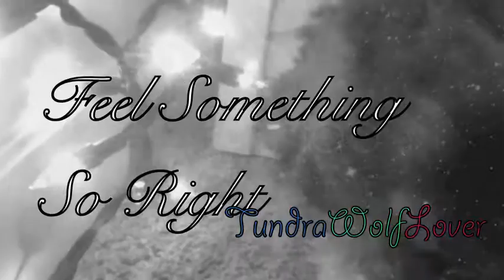✶Cᴏᴜɴᴛɪɴɢ Sᴛᴀʀs✶ Wᴇʙᴋɪɴᴢ Mᴜsɪᴄ ᴠɪᴅᴇᴏ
Re-Eploaded From TundraWolfLover : )